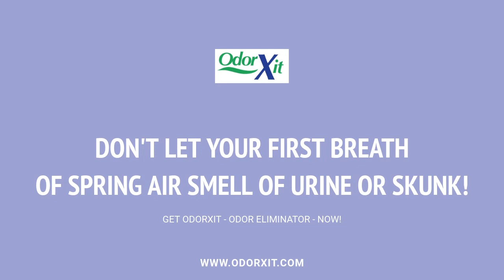Time for Spring Cleaning